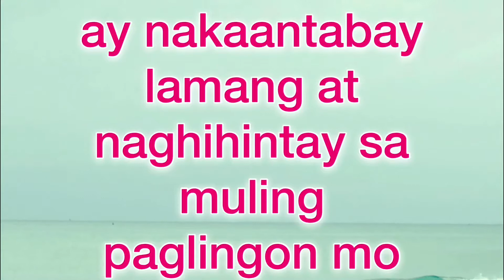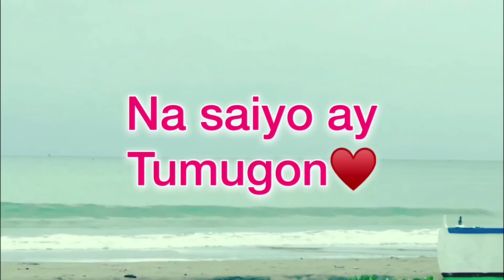Tumawag ka sa Panginoon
Huwag mawalan ng Pag asa guys🙏 God bless